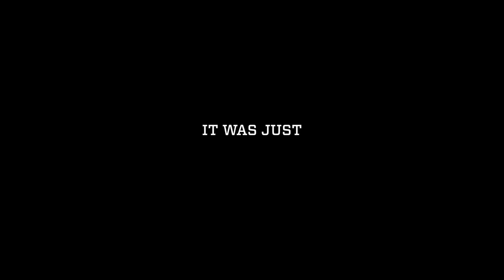University of Dayton Athletics Unveils New Image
It is just the beginning...new look, new logo.